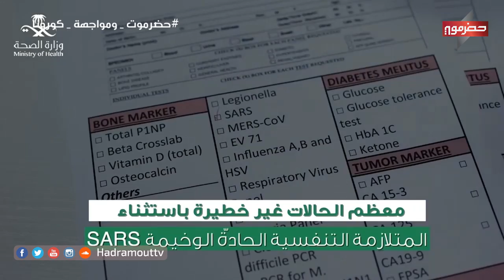تغطية خاصة - ( حضرموت ومواجهة كورونا )